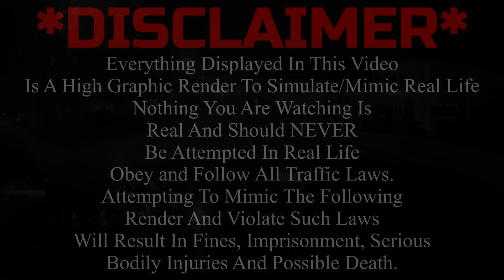that time i met a bored cop at 5 AM